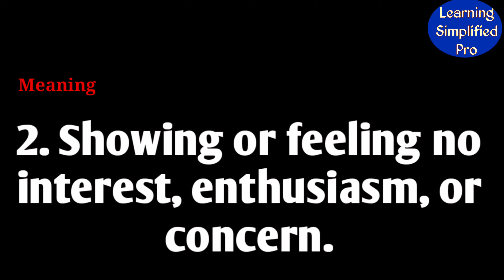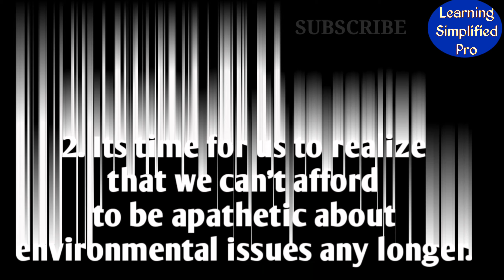Word of the day : Apathetic | British and American pronunciation with meaning and sentences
PLEASE FIND BELOW THE LIST OF THE VIDEOS WHICH PRESENTS 10 NEW ENGLISH WORDS, WITH ITS MEANING AND SUITABLE SENTENCES.